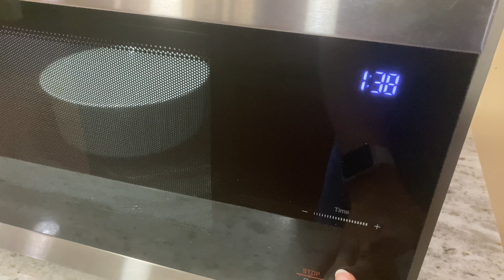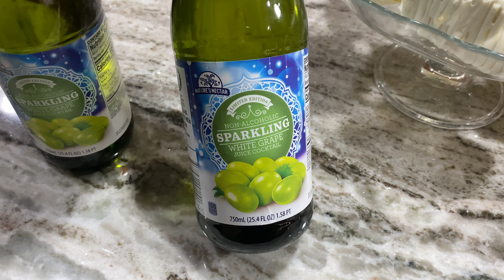আমেরিকায় বাঙালি বন্ধুদের সাথে আনন্দ করেই কাটলো বছরের শেষ রাত